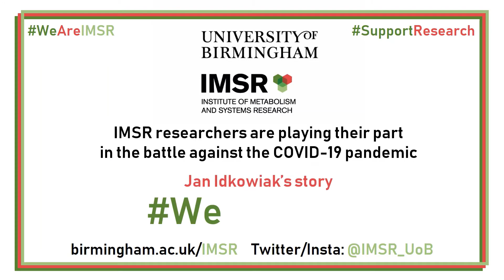We Are IMSR: Jan Idkowiak's story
Jan Idkowiak from the Institute of Metabolism & Systems Research (IMSR) at the University of Birmingham shares his WeAreIMSR story. He talks to us about his work on childhood obesity & how he continues to provide care for these children & their families during the covid19 pandemic, working with Birmingham Children's Hospital. Please show you support research by helping us to share these real stories far & wide!